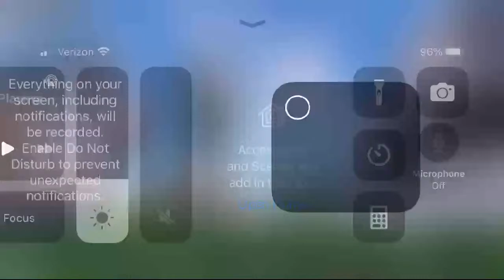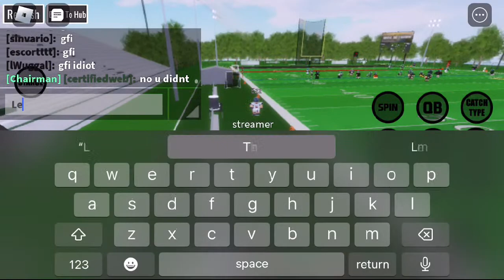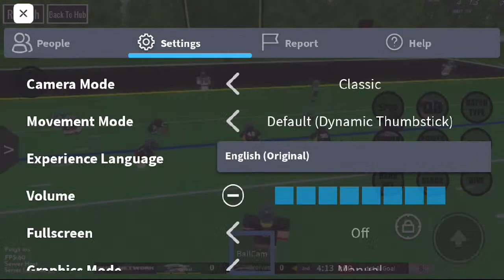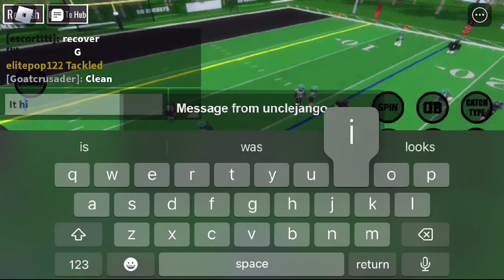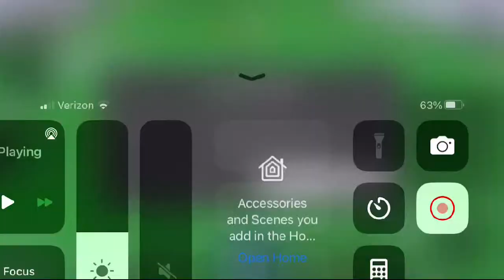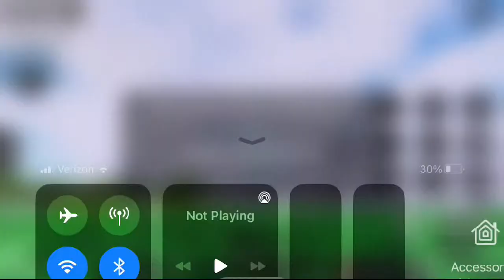Miami central vs Cenntenial